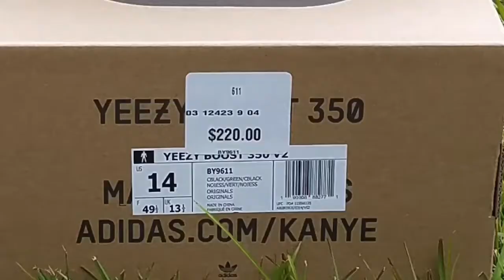ADIDAS YEEZY BOOST 380 “BLUE OAT” REFLECTIVE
The adidas yeezy boost 380 Blue Oat Reflective makes use of a Primeknit upper in a blend of orange and brown hues, resulting in a unique camo like pattern that’s enlivened with a contrasting pop of blue on the translucent monofilament window. Reflective thread is woven into the sock like build, offering added visibility in low light conditions. The responsive Boost midsole is encased in semi translucent rubber and supported by a herringbone rubber outsole. These retailed for $250.

TitanicFeet Jack
190 Belle Terre Blvd. no. 2753

Size 15 in  Foamposites, Air Max, Jordan Retro 3, Jordan Retro 11, Yeezy 380, Kobe's